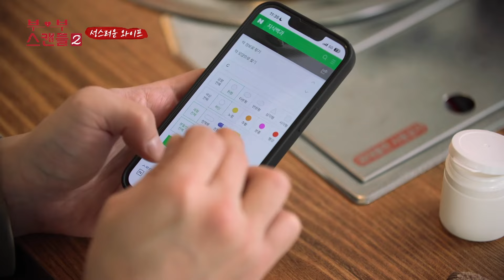😈5.분.순.삭! ≪부부스캔들≫🔥 시즌2 EP.10 요약본❗❗ [부부스캔들 시즌2]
🔥베리미디어 오리지널 예능드라마 '부부스캔들' 시즌 2!🔥
더 강력하게, 더 뜨겁게!
현실 속 위기의 부부들. '나보다 더한 막장이 있을까요?' 😮‍💨
불륜, 거짓말, 불성실, 고부갈등, 경제위기 등... 현생의 부부들이 겪고있는 현실적인 이야기들을 실사판 드라마로!
..."저는 어떻게 해야 하나요?" 과연 관계는 지속될 수 있을까?
긴장감, 몰입도 짱짱한 베리미디어 오리지널 예능드라마 '부부스캔들'!

👇 더 많은 이야기가 궁금하다면? 아래 주소에서 확인해주세요!
𝐡𝐭𝐭𝐩𝐬://𝐰𝐰𝐰.𝐲𝐨𝐮𝐭𝐮𝐛𝐞.𝐜𝐨𝐦/𝐩𝐥𝐚𝐲𝐥𝐢𝐬𝐭?𝐥𝐢𝐬𝐭=𝐏𝐋𝐮𝐌𝐗𝐢𝟕𝐝𝟒𝟕𝐢𝟏𝟕𝐜𝐫𝐟𝐉𝟏𝐞𝐗𝐱𝐕𝐗𝐇𝟐𝐝𝐈𝟗𝐠𝐚𝐢𝐟𝟓𝐧⠀